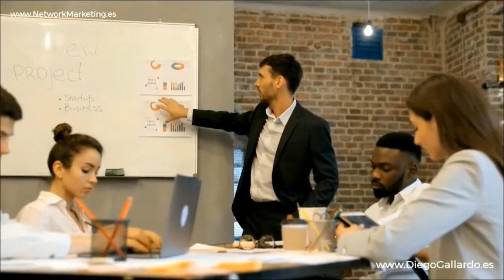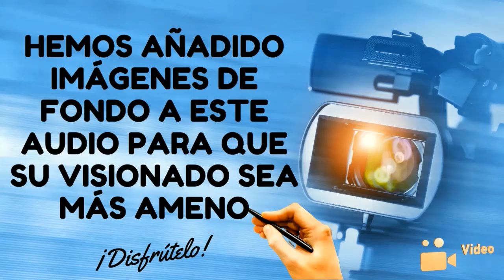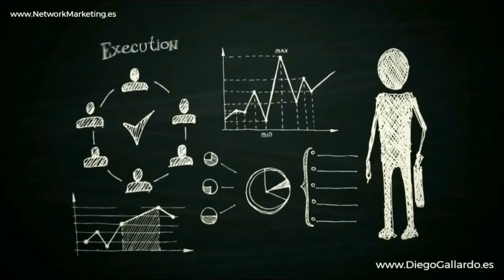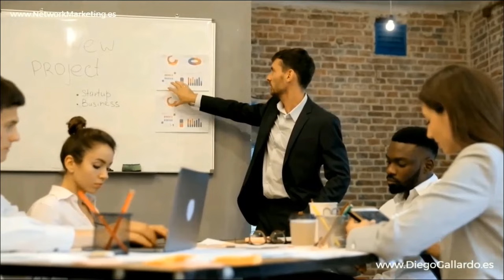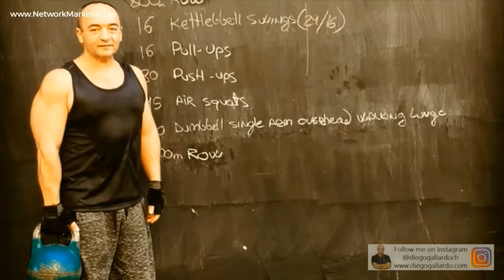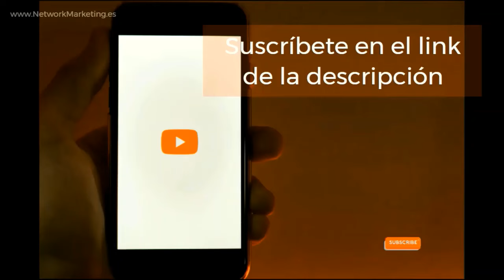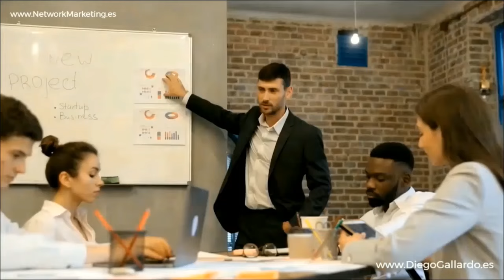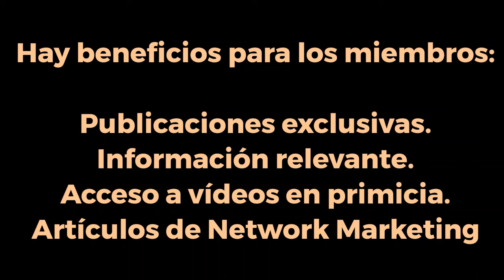ECONOMÍA y NEGOCIOS 💎 Fernando PALACIO Emprendedor del Negocio Digital de Network Marketing de AMWAY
✅ La conferencia "ECONOMÍA y NEGOCIOS en el NEGOCIO Digital de Network Marketing de AMWAY", dictada por el reconocido líder y emprendedor Fernando Palacio, se presenta como una inmersión profunda en el nexo entre la economía contemporánea y el dinámico mundo del network marketing. 🌍💼📈

Fernando Palacio, un economista colombiano con una trayectoria envidiable en el ámbito de la inteligencia financiera y el emprendimiento, ofrece en esta charla una perspectiva única sobre las megatendencias que definen el siglo XXI. A través de su experiencia y conocimientos, nos lleva en un viaje por el paisaje cambiante de la economía global, destacando la relevancia y la potencia del network marketing como vehículo para la generación de riqueza en estos tiempos modernos. 💰📊🚀

El enfoque de Palacio no se limita a la mera teoría económica; se adentra en la aplicación práctica de estos conceptos en el entorno del network marketing. Expone cómo la industria del network marketing, específicamente a través de Amway, se alinea perfectamente con las tendencias actuales, ofreciendo oportunidades sin precedentes para el emprendimiento y el crecimiento financiero. 🌟🔝🤝

Palacio argumenta convincentemente sobre la importancia de asumir el control de nuestro futuro económico en un mundo donde la seguridad laboral tradicional se está desvaneciendo. Enfatiza cómo Amway brinda una plataforma para construir un negocio propio en el ámbito del network marketing, combinando flexibilidad, potencial de crecimiento y acceso a una comunidad global de empresarios y mentores. 🌐💡🤖

Esta conferencia es un recurso invaluable para cualquiera que busque comprender mejor cómo las fuerzas económicas actuales pueden ser aprovechadas para lograr éxito y prosperidad. Palacio, con su elocuencia y profundo conocimiento, proporciona herramientas y estrategias para aquellos que buscan embarcarse en el viaje del emprendimiento digital y del network marketing.

¡No te pierdas esta oportunidad de explorar las posibilidades que ofrece Amway en el mundo del network marketing y cómo puedes ser parte de esta revolución económica!